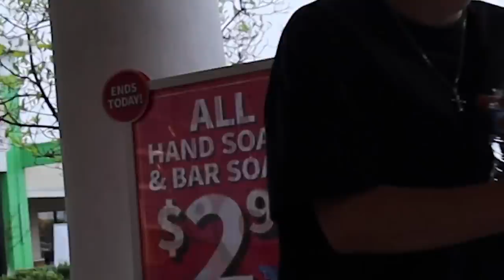Offering strangers Drugs Prank